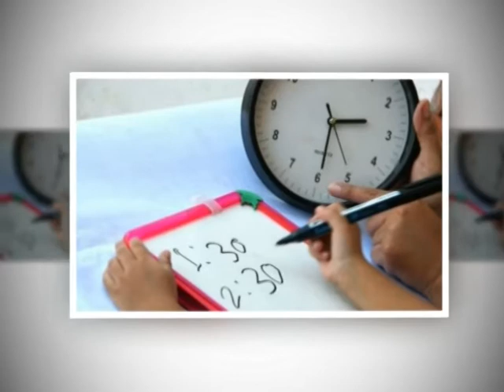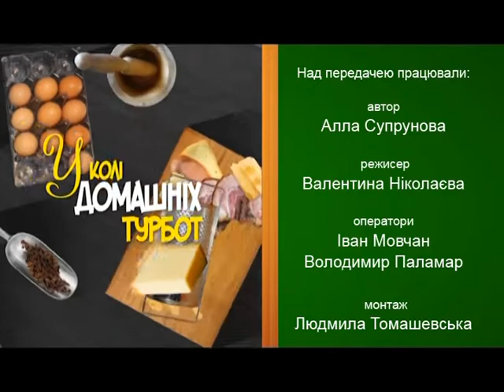У колі домашніх турбот (Суп Чіхіртма, салат Оксфорд, психолог 2) 24.06.17